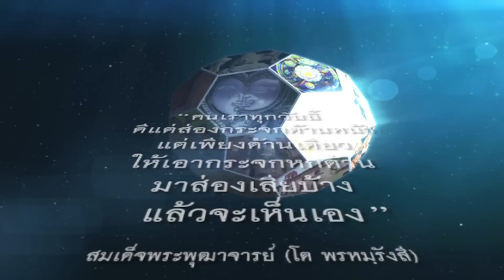“กระจกหกด้าน” ตอน “มันไม่สิ้นจากดินไทย”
“กระจกหกด้าน” ตอน “มันไม่สิ้นจากดินไทย” ออกอากาศวันที่ 19 ธ.ค. 2557 ไม้เถาและไม้ต้น หลากสกุล หลายวงศ์ แหล่งอาหารสำคัญ ปลูกง่าย ที่นา สวน ริมรั้ว หรือปลูกแซมในสวนหลังบ้าน แบ่งประเภทตามแหล่งเจริญเติบโตในชุมชนรอบผืนป่าตะวันออก

"กระจกหกด้าน" ออกอากาศทุกวันพฤหัสบดี-ศุกร์ เวลา 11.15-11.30 น. ช่อง 7